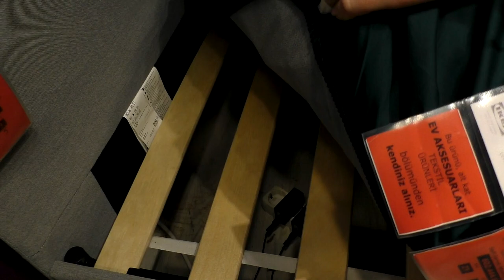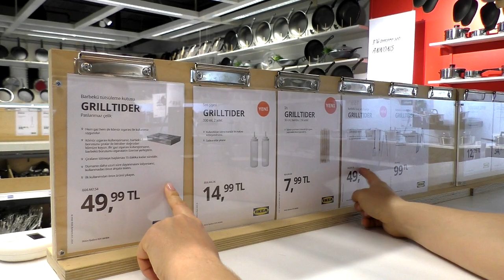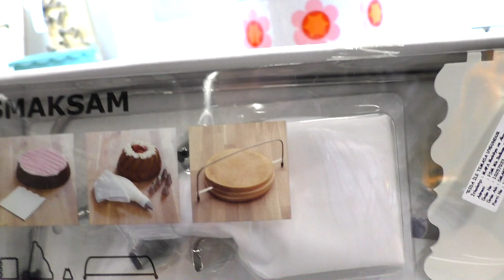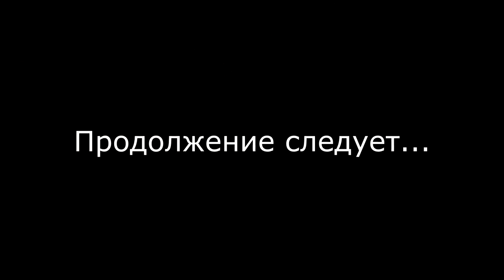IKEA Стамбул Сравнительный обзр Товары которых нет в ИКЕА Россия Часть 2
Наши контактные данные.
430003 республика Мордовия. город Саранск. ул.Большевистская 85
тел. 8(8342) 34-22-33